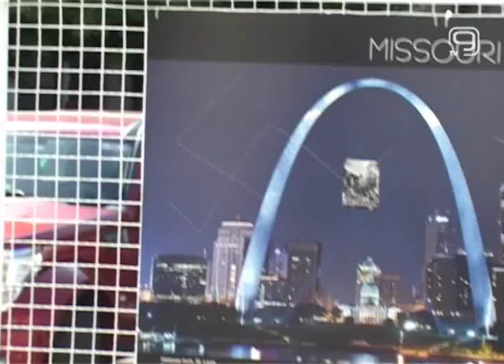TV KANAL 9, NOVI SAD: PORUKE MRŽNJE ČESTA POJAVA U NASEM GRADU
Nakon što je u Hrvatskoj za vreme fudbalske utakmice na terenu prikazan kukasti krst, poruke mržnje osvanule su i u Novom Sadu. Naime, kukasti krstovi oslikani su preko ponoa izložbe postavljene u strogom centru grada. Nažalost, poruke mržnje u našem gradu nisu retka pojava, o čemu svedoči i podatak da je antigrafitna jedinica za šest meseci uklonila više od 700 uvredljivih grafita.